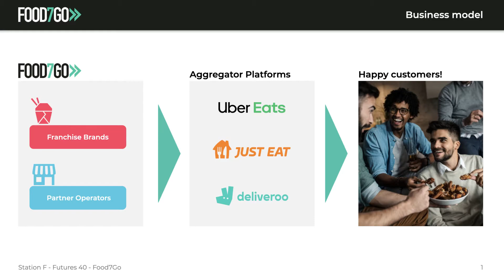Future 40 (2021) - Food7Go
Food7Go is a sharing economy solution that democratizes the online F&B franchising model, allowing all current stakeholders in the ecosystem to add and capture value from the exponentially growing food delivery market.\n\nThis solution which might have been considered a luxury prior to Covid, is quickly becoming a necessity in the post-Covid world.